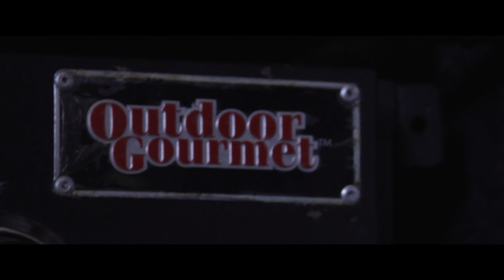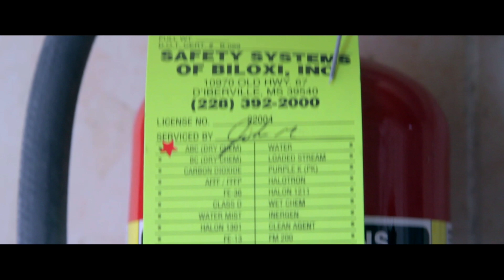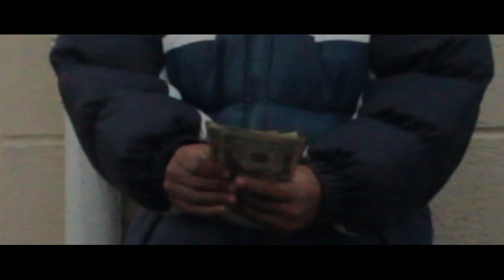Herkules - Flippin Tihs (OFFICIAL VIDEO)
Watch the official video to Herkules' latest single "Flippin This." This song is featured on his debut mixtape Born Legend. DOWNLOAD ON SPINRILLA TODAY!!